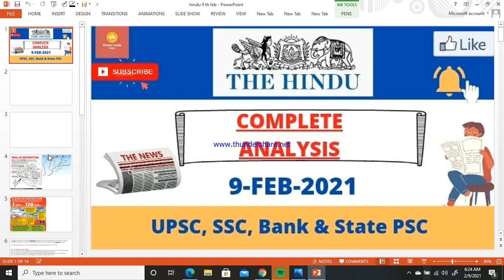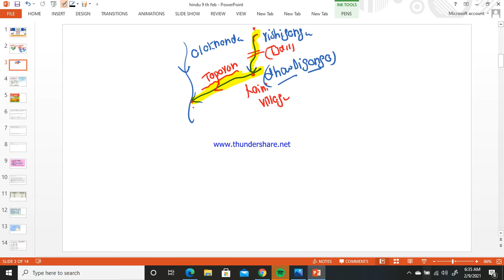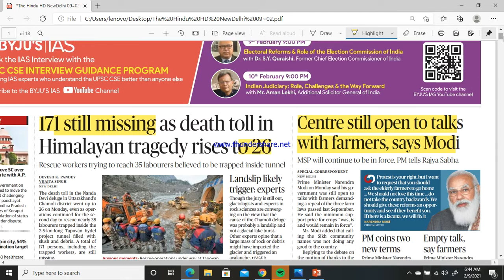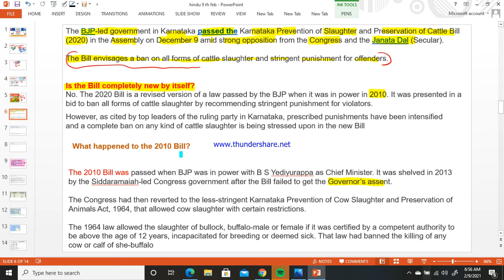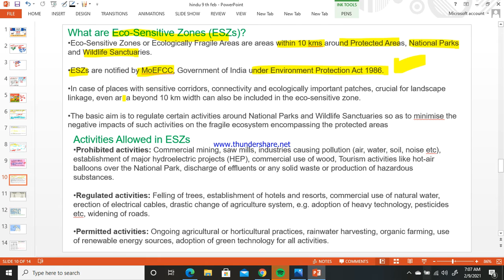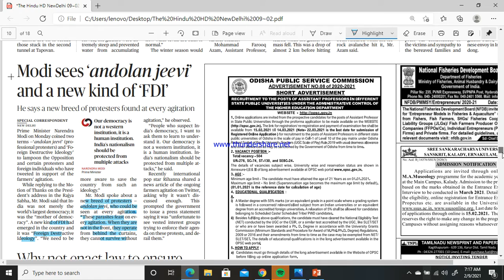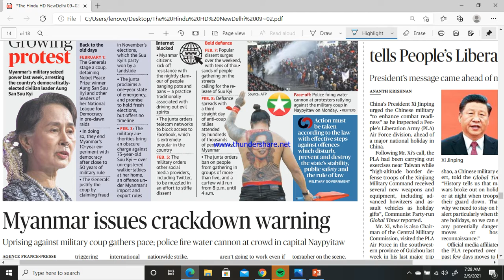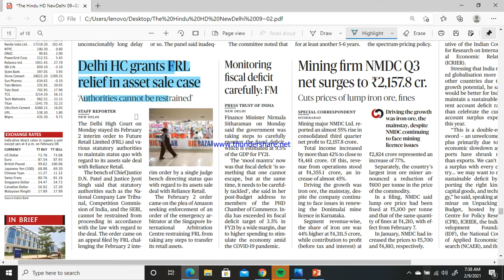Hindu 9 feb 2021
Hindu analysis 9 feb 2021 full detailed analysis